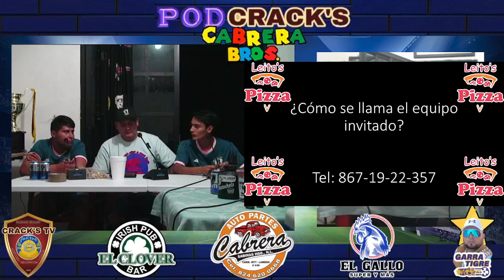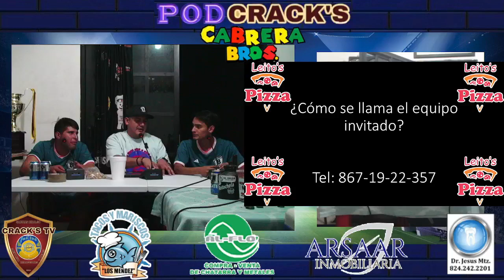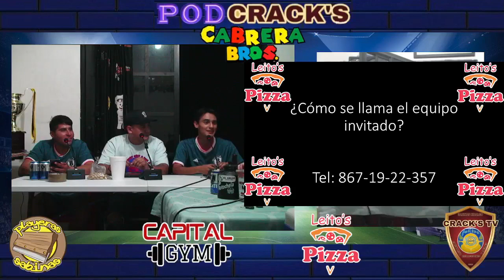Podcracks cap 29 Los babys invitado Alexis y Orlando Treviño, Rubén Mtz y Víctor Gzz